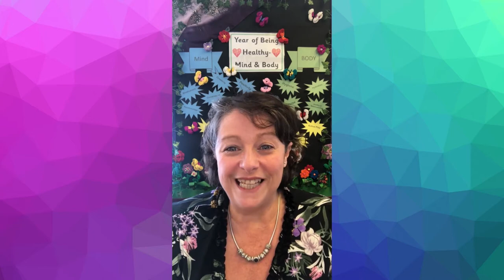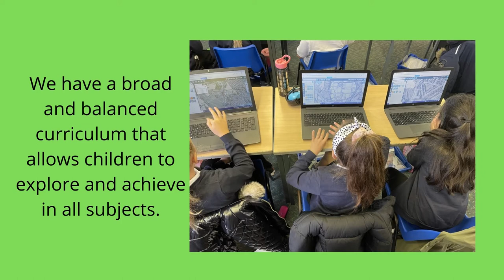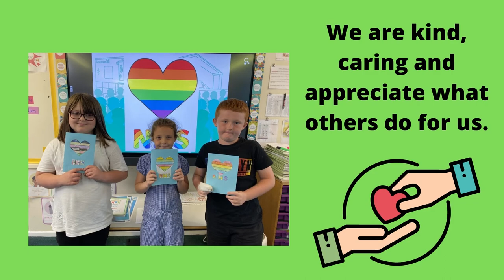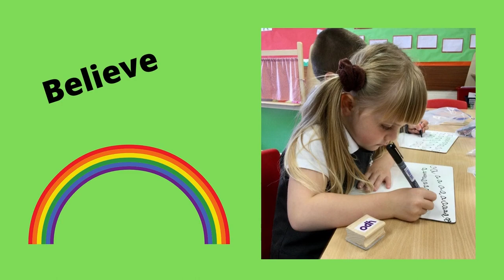Newlands Primary Virtual School Tour 2021-2022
Welcome to the Newlands Primary School Virtual Tour.
We invite you to watch our video and learn a bit more of our school and what we have to offer. We also encourage you to contact school on 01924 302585 for more information.